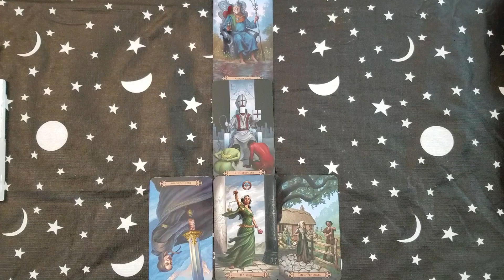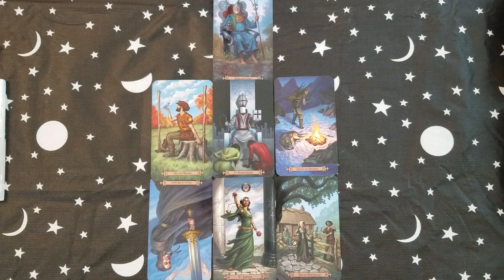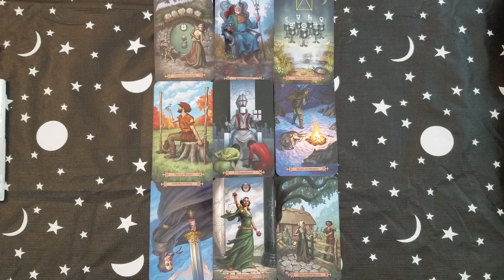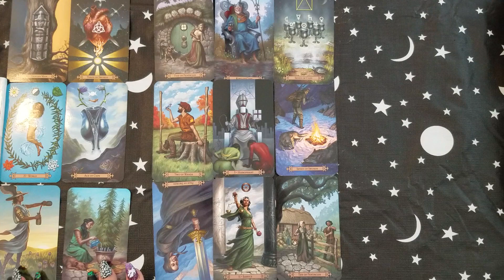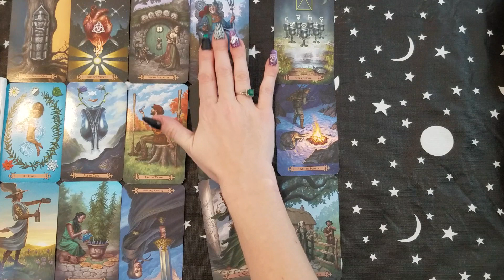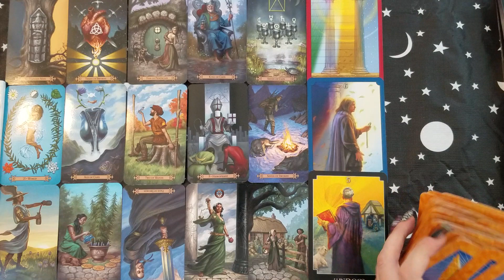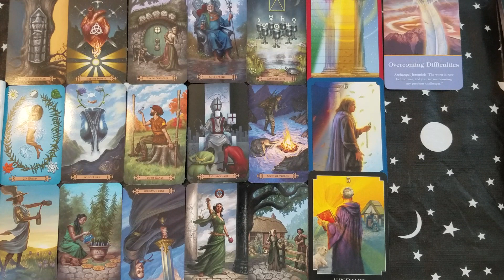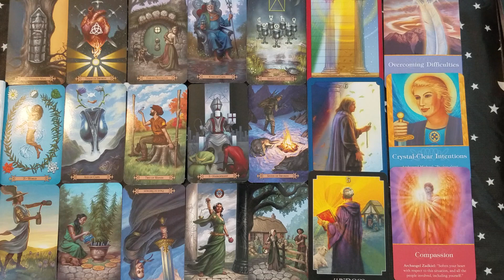♊ Gemini weekly tarot 📚 | Cleaning out the closet. Self worth self love self healing